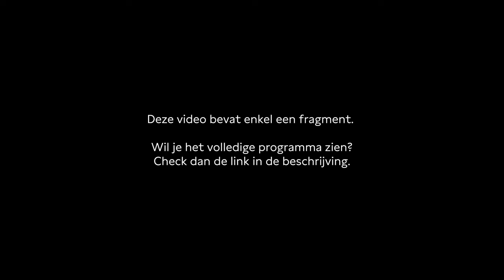Een tijdelijke asielstop | Het migratiedebat | Debat 1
Met Anne-Marijke Podt (D66), Kati Piri (GroenLinks-PvdA), Alexander Hendriks (BBB) en Ruben Brekelmans (VVD).

Rutte IV is gevallen omdat de coalitie het niet eens kon worden over het migratiebeleid. Zal een nieuw kabinet wel in staat zijn om tot een duurzaam asiel- en migratiebeleid te komen? De portefeuillehouders van verschillende politieke partijen gaan met elkaar in debat over de inhoud en de haalbaarheid van een migratiedeal.